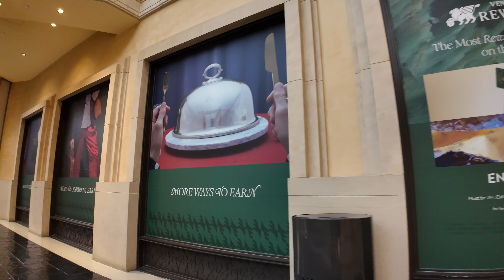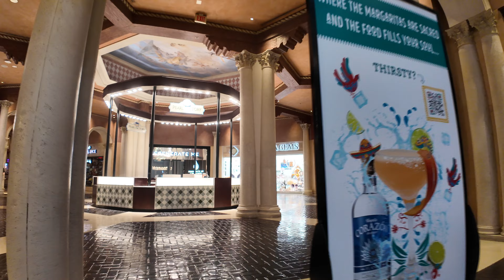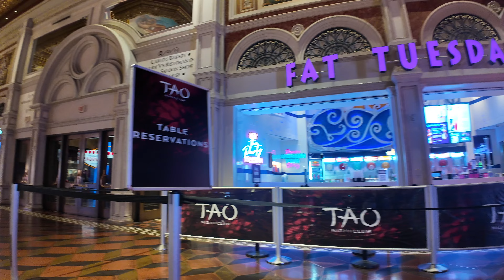[4K] 2024 Inside Venetian Las Vegas - Walking Tour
Join us on a mesmerizing walking tour of the Venetian Las Vegas, where we explore every corner inside and out. From the stunning architecture and charming canals to the luxurious shops and world-class dining options, this video will give you a firsthand look at all this iconic resort has to offer. Whether you're planning a future trip or simply want to experience the beauty of this Venetian-themed paradise, this virtual tour is sure to captivate you. Come along and immerse yourself in the grandeur of the Venetian Las Vegas!